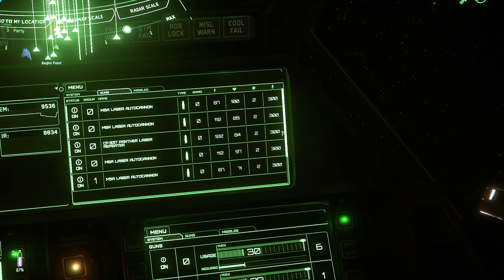Stealing an Anvil Lightning F8 in Star Citizen's Invictus Week!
Myself @BiggChungus and my two comrades @Eokai & AtlasAU manage to get ourselves into an Anvil F8 during this weekends invictus week launch.

Making this happen took several hours but in the end we were just happy to have been able to sit in and interact with such an amazing ship, dispite it being completely out of juice...